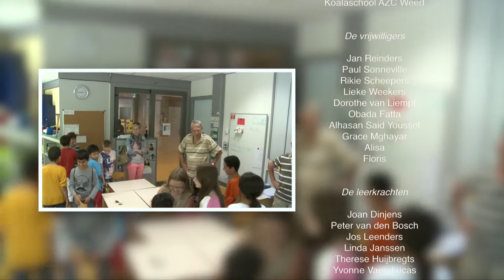Aftiteling van het KoalaDal-filmproject 'Wie ben jij?'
Afsluitend filmpje van het filmproject door kinderen van de Koalaschool op het AZC en de basisschool Het Dal in Weert